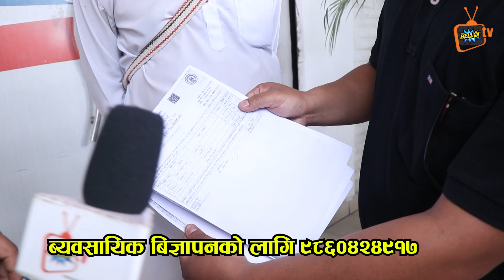टुकुचा खोलामा भएको घर भत्काउनBelan Shahले खोजेपछि घरबेटीको आक्रोस Tukucha jnew update today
यदि तपाईसंग पनि केहि अनौठो कला छ र तपाई नजिकका व्यक्ति कोहि त्यस्तो प्रतिभावान हुनुहुन्छ भने : अफिस सम्पर्क नम्बर 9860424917

Post Production: Hello Tv Nepal Pvt Ltd

Anamnagar, Kathmandu

Ceo/Founder/Press Representative - Milan Khatri
News Editor/Anchor:Anisha Karki
cameraperson Niran Khatri
Press Representative / Technical Advisor - Prakash Dhamala